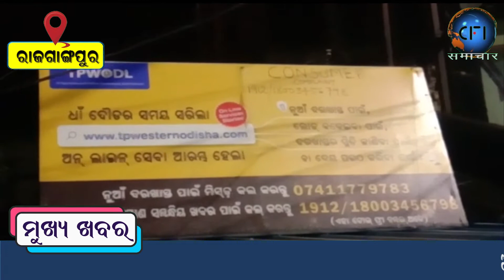ରାଜଗାଙ୍ଗପୁର ଜଳ ଯୋଗାଣ ବିଭାଗ ର ଅବହେଳା ,ସହର ବାସୀ କୁ ସମୟ ରେ ମିଳୁନି ପାନୀୟ ଜଳ